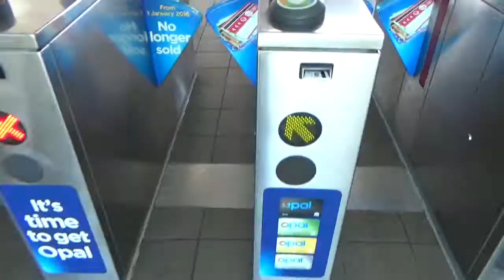Mi Akiris Infanon ...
En ĉi tiu videoblogo, mi vizitas amikon kiu naskis bebon antaŭ pli ol jaro kaj mi ludas kun ŝi.